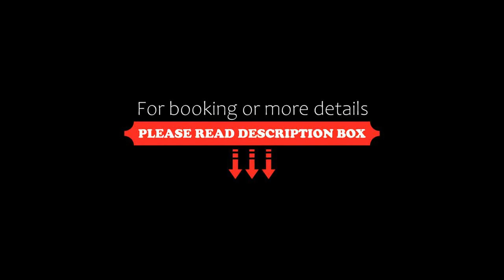Ji Hotel Anhui Agricultural University Metro Station, Hefei, China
About Property:
Ji Hotel Anhui Agricultural University Metro Station offers simple accommodation in Hefei. WiFi can be enjoyed at public areas.
Ji Hotel Anhui Agricultural University Metro Station is housed a 21-minute drive from Hefei Railway Station. Hefei Xinqiao International Airport is about an hour' drive away.
Fitted with air conditioning, each room includes a TV. The bathroom attached is stocked with a hairdryer, slippers and free toiletries.
There is a 24-hour front desk at the property wher...
Property Type: Hotel
Address: Block C, Financial Square, 88 Changjiang W Rd, HeFei, AnHui Province, Shushan, 230000 Hefei, China
Searching For
1. Ji Hotel Anhui Agricultural University Metro Station - Hefei - China
2. Ji Hotel Anhui Agricultural University Metro Station - Hefei - China Address
3. Ji Hotel Anhui Agricultural University Metro Station - Hefei - China Rooms
4. Ji Hotel Anhui Agricultural University Metro Station - Hefei - China Amenities
5. Ji Hotel Anhui Agricultural University Metro Station - Hefei - China Offers and Deals
Audio Credit:
Track Title: Subway Dreams
Artist: Dan Henig